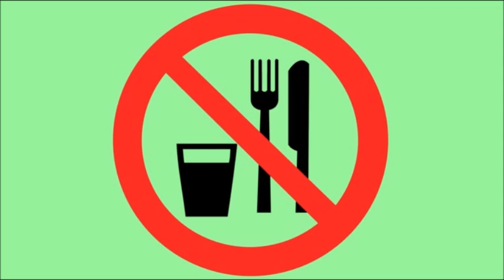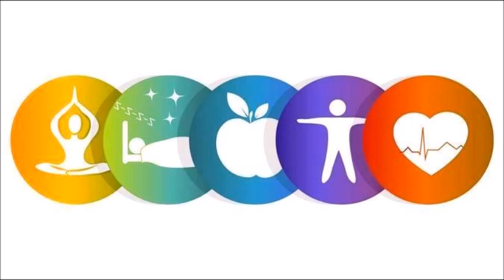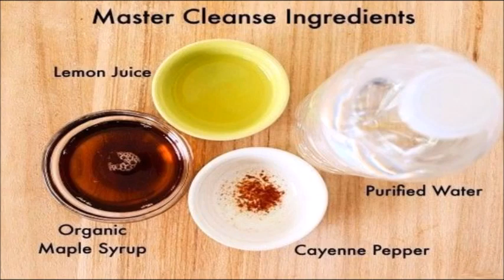You Cannot Detox Without Fasting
The Easiest Way To Become A Vegan
GOING VEGAN HAS NEVER BEEN SO EASY!